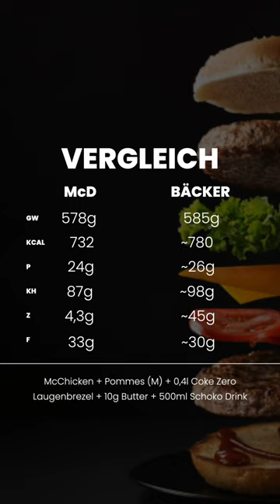McChicken BESSER als Brezel?